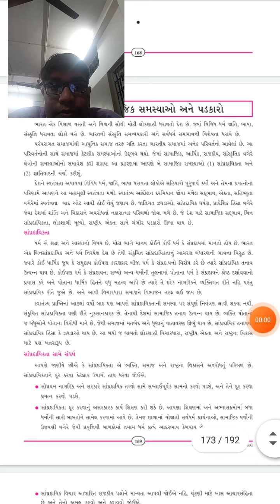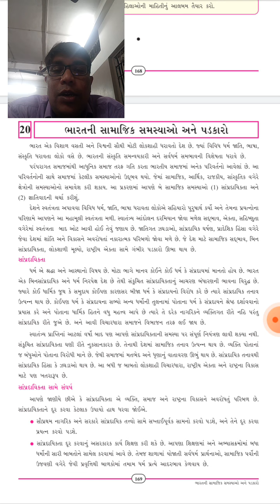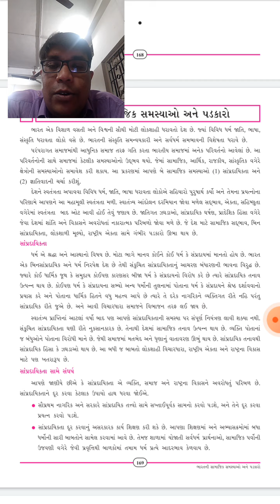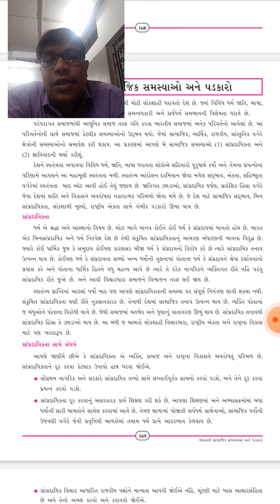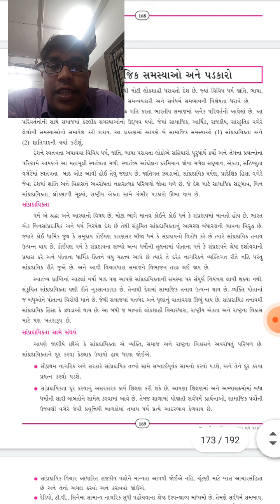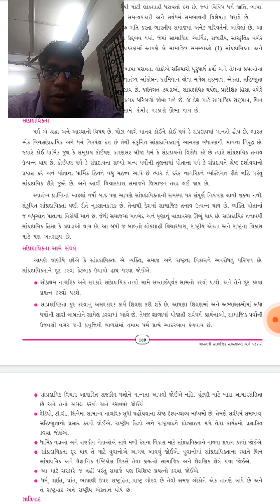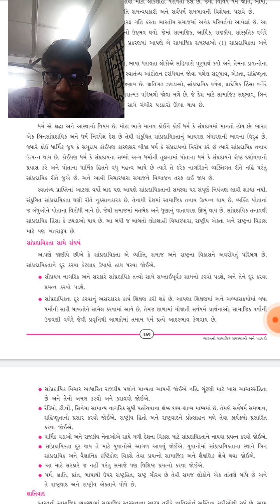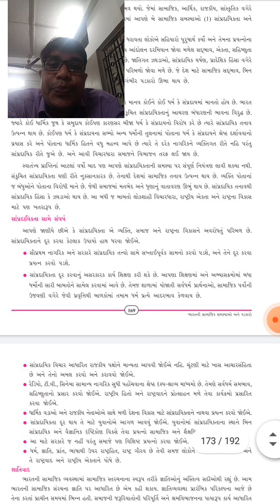ધોરણ - 10 વિષય - સામાજિક વિજ્ઞાન પાઠ - 20 ભાગ-1